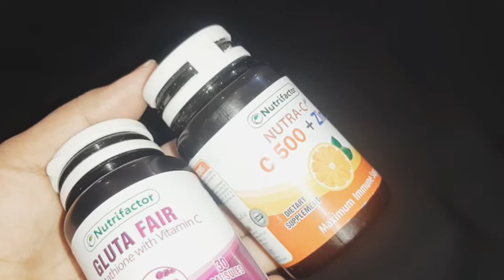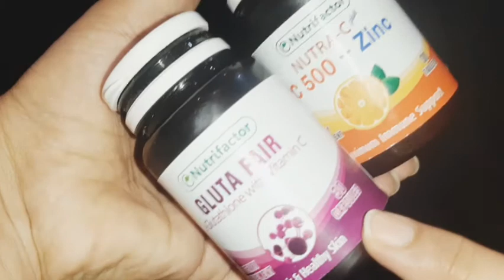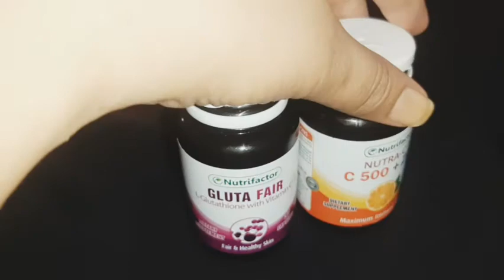Full body whitening capsules with vitamin C my honest review